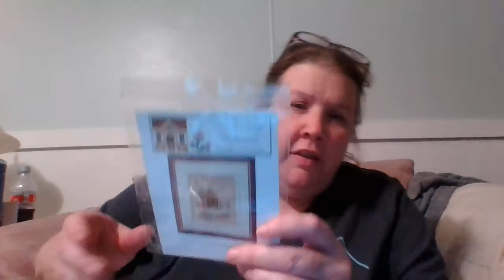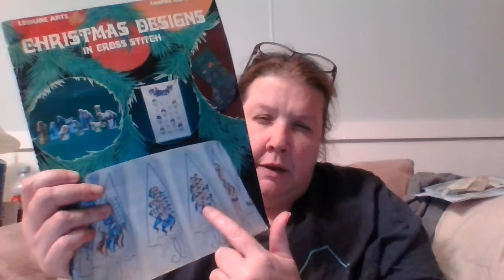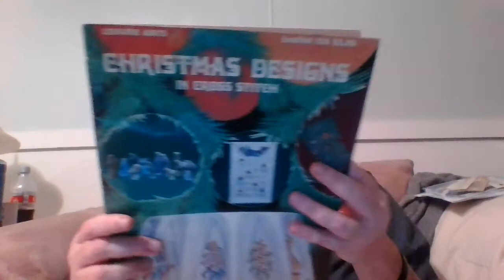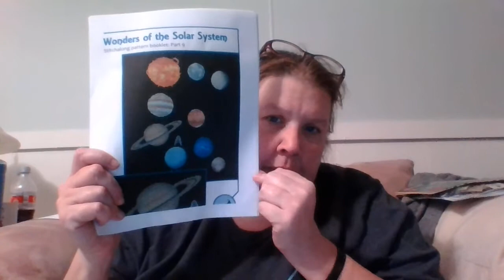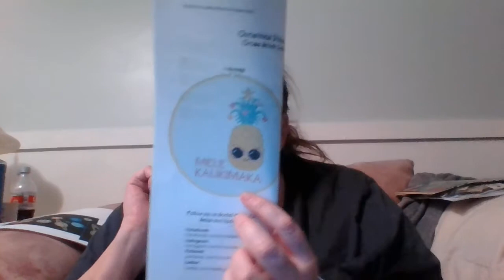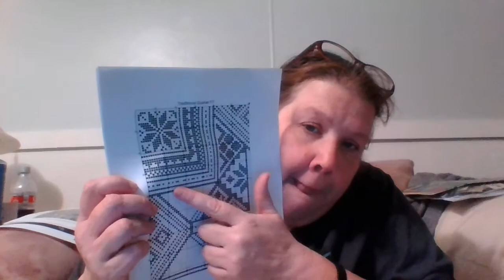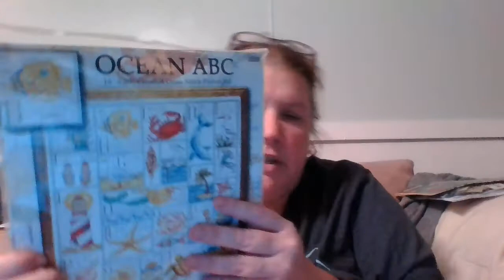flosstube 56- where Lizzie moves the laptop for me